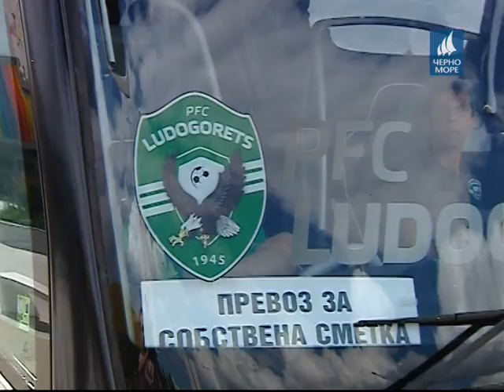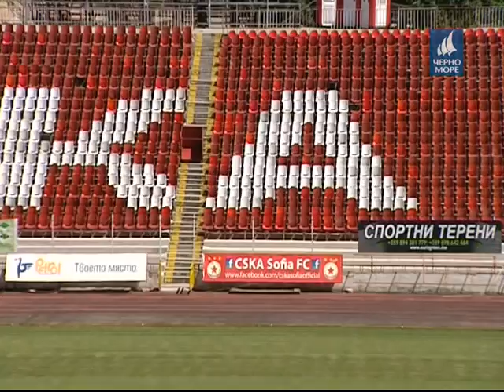"Таймаут" 23.07.2016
спортно-обзорно предаване